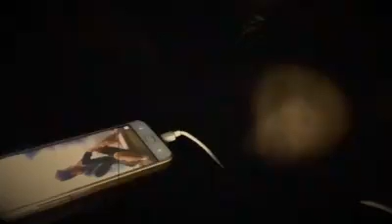The creepy story about Lucia Joaquin and Enzo Cruz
This creepy story had turned into a web sensation with more than 24,000 responses, more than 13,000 shares and more than 14,000 remarks from the netizens.

What would you be able to say in regards to this?

MUST READ: The creepy story about Lucia Joaquin and Enzo Cruz

creepy story about Lucia Joaquin
Lucia Joaquin and Enzo Cruz
Lucia Joaquin
Enzo Cruz
Top trending portal
top trending
viral video
creepy story